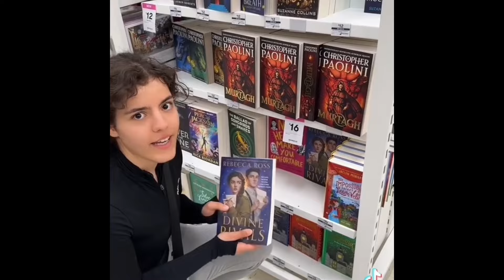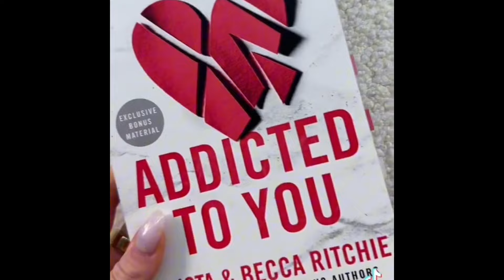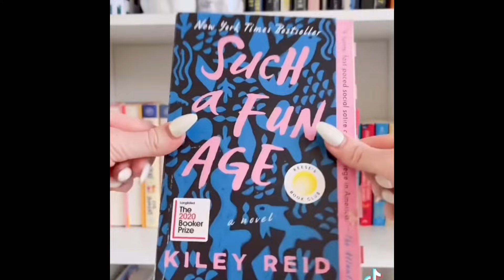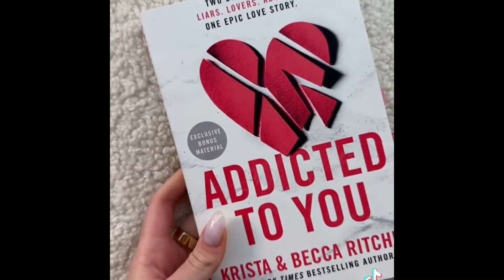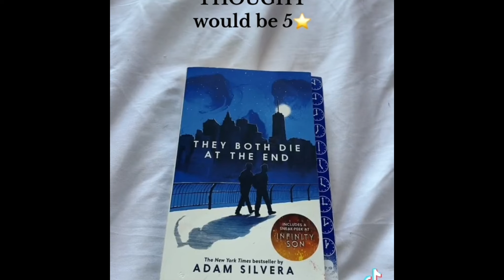Best booktok videos compilation | Sophs stories